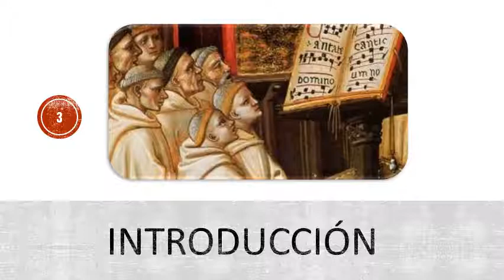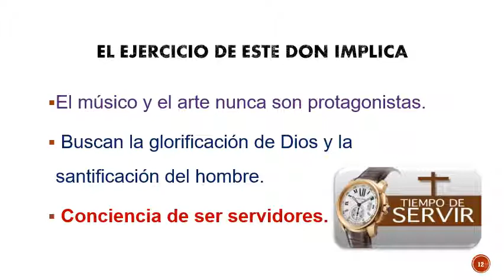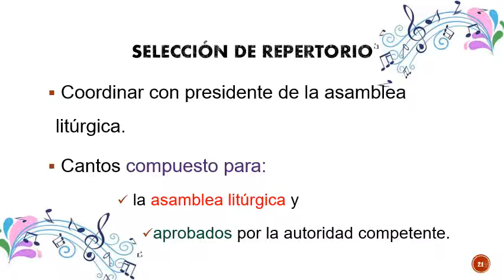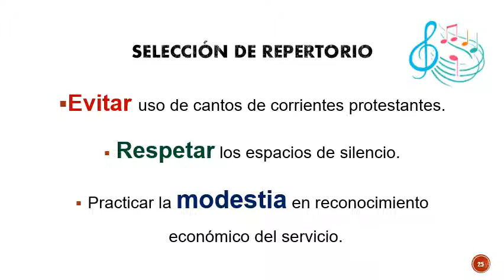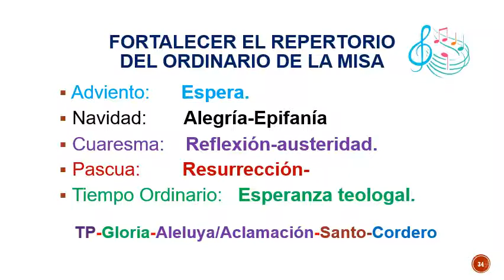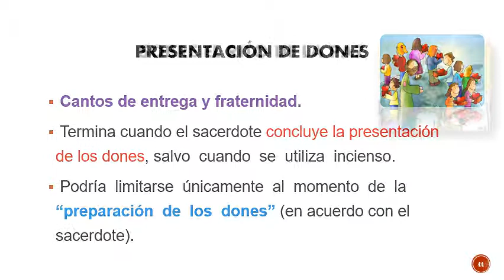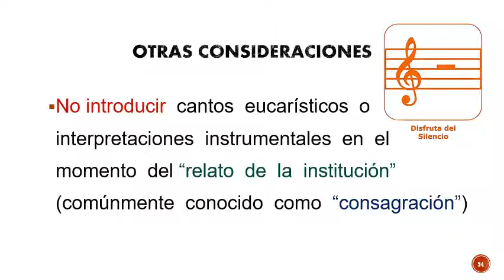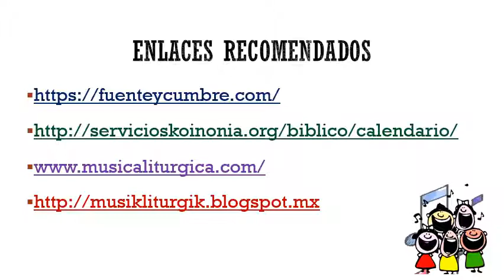Instrucción para animadores del canto litúrgico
Instrucción para animadores del canto litúrgico emitido por Comisión Nacional de Liturgia en Costa Rica.